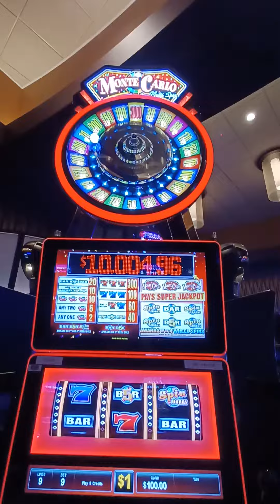Monte Carlo Dak Magic 4 15 22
New Monte Carlo Dakota Magic Casino 4 15 22